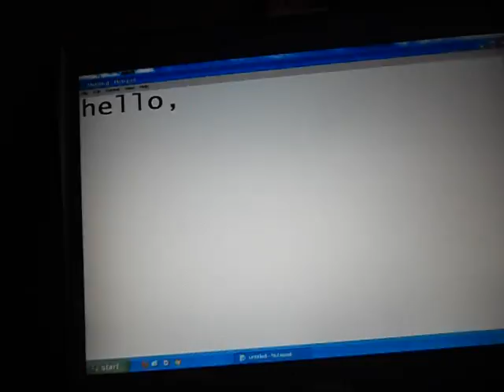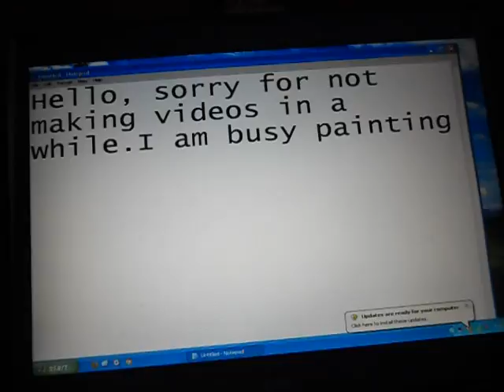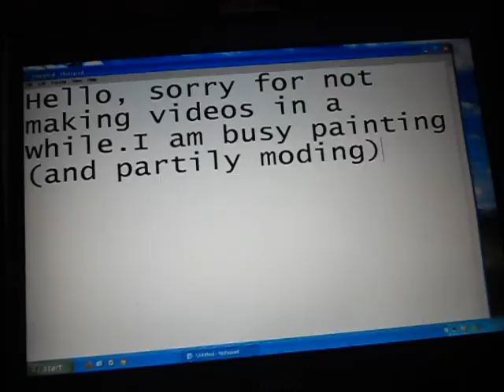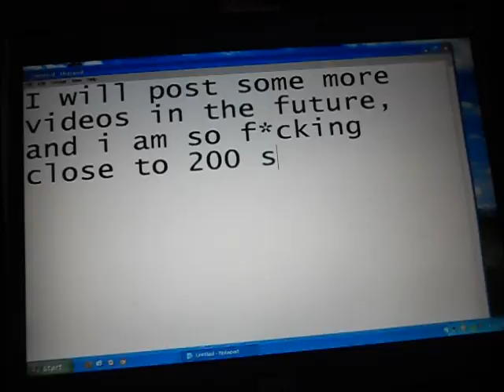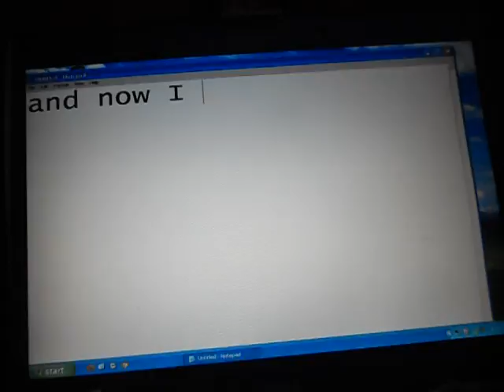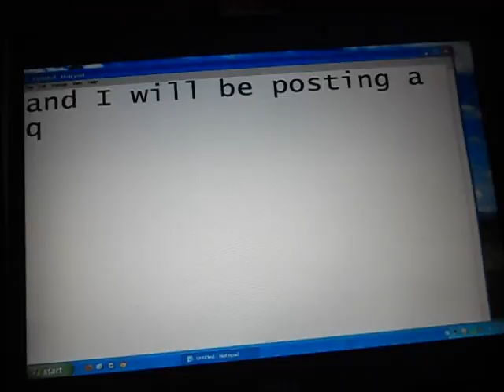update #4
sorry so much for all of the updates.